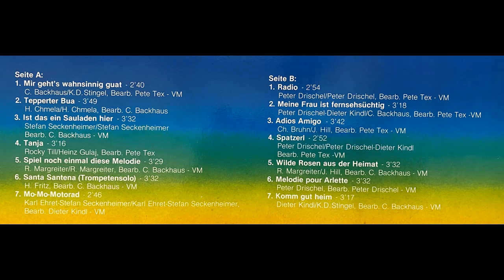Alpenland Quintett - Mir gehts wahnsinnig guat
Album Wilde Rosen
Lied von C. Backhaus und K.D. Stingel